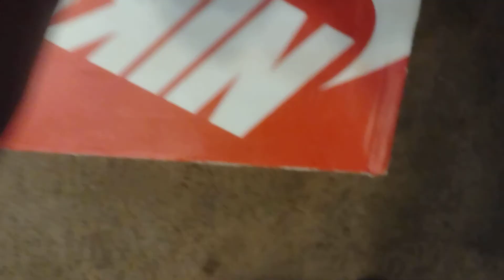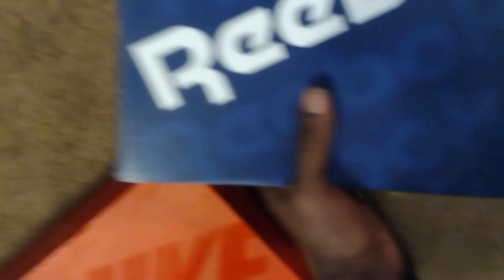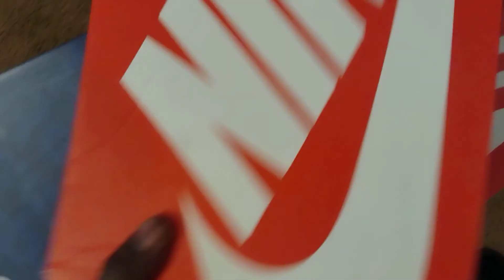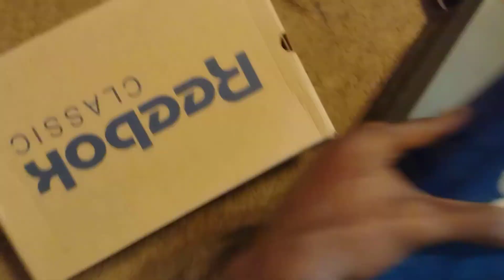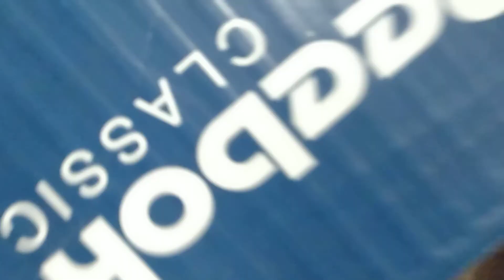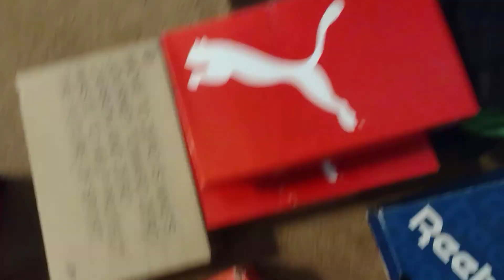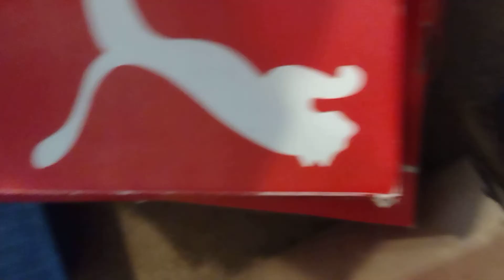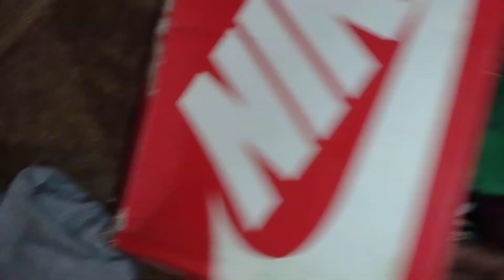2021 sneakers collection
just showing some my sneakers